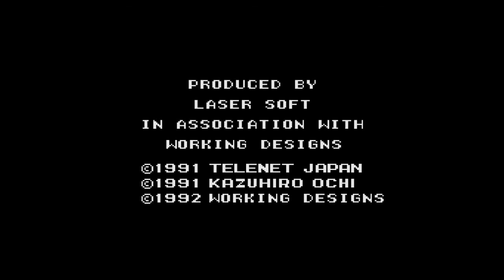Cosmic Fantasy 2 (TURBOGRAFX 16 CD) Part 22 Galam FINALE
The 2 part boss finale,Galam and a shocking ending that will NOT be in the tabloids. back then!!